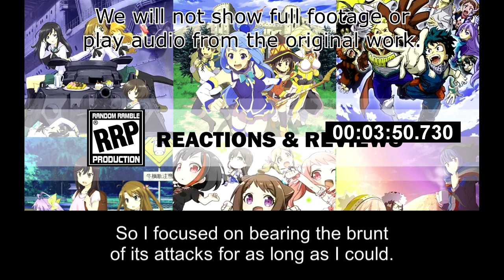[Live Reaction] Helck Ep14